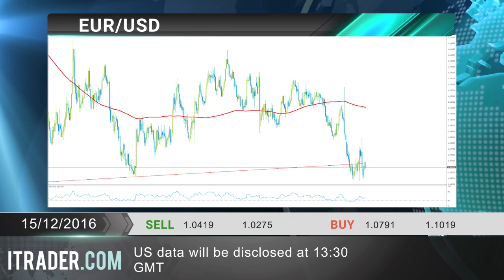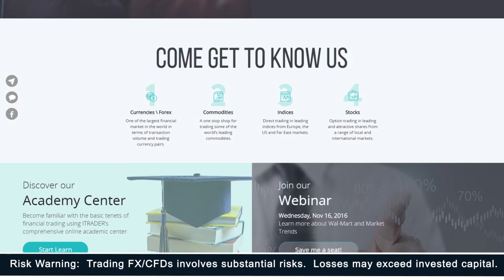ITRADER.COM- Daily Market Review 15.12.16